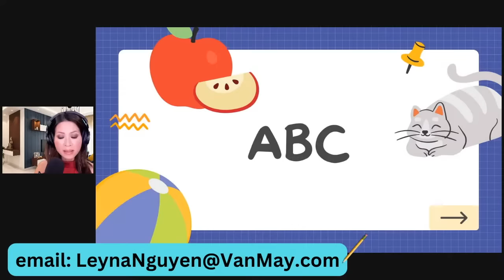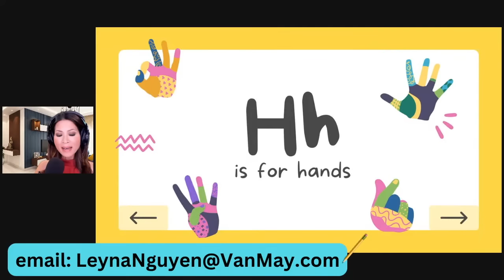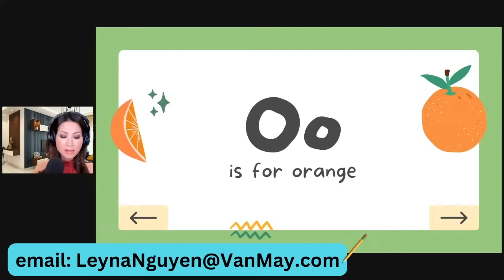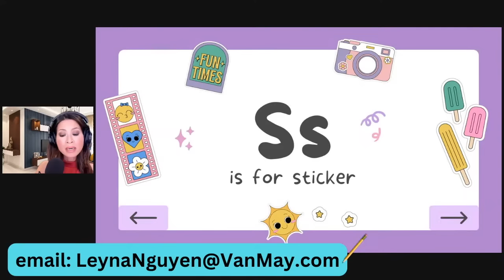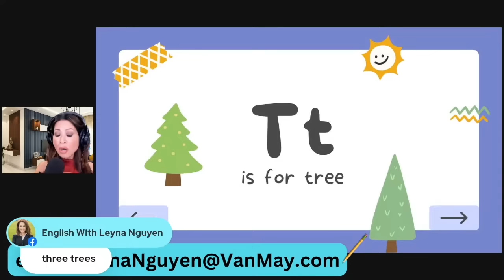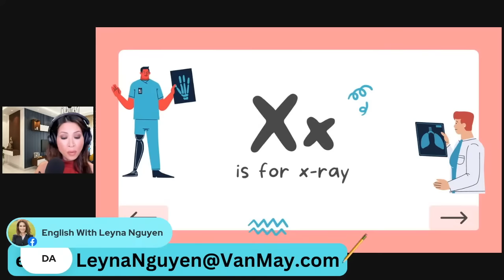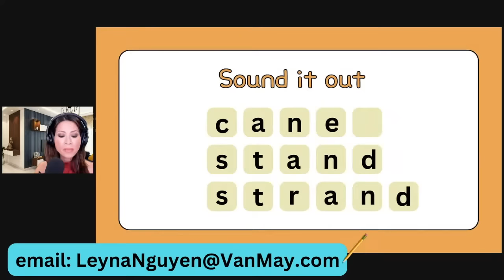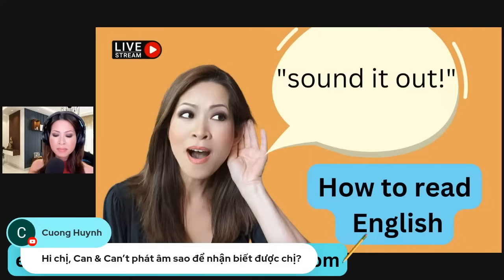How good is your basic English?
Simple fixes to common mispronunciations can greatly improve your English!